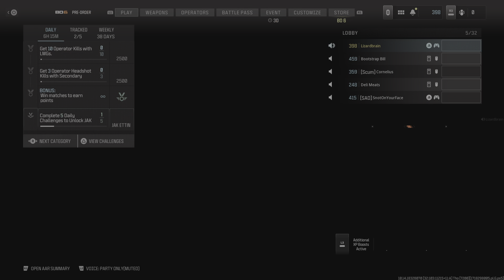Call of Duty_20240615234432